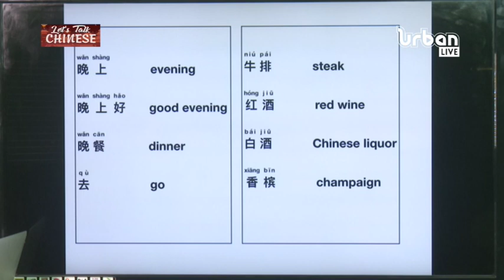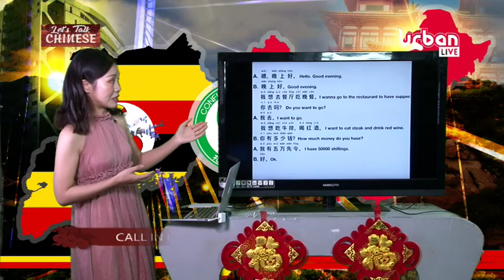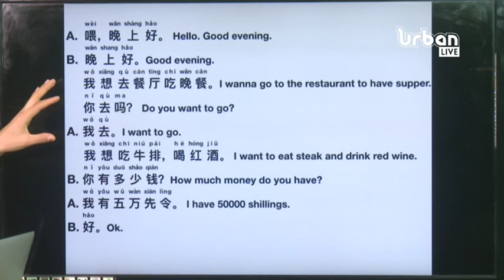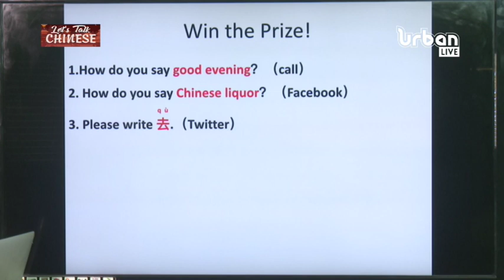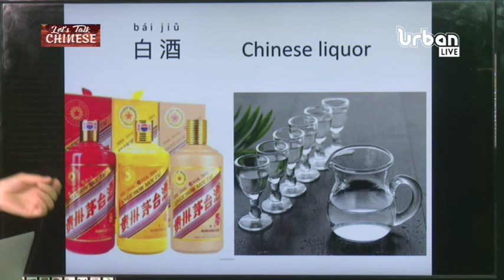Lets Talk Chinese: How to pronounce greetings in Chinese